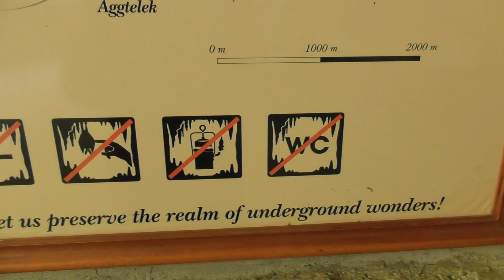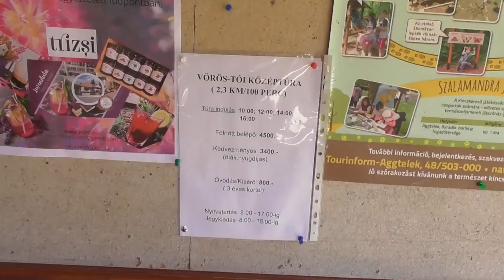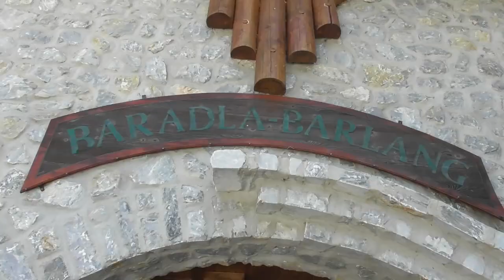2023.06.30 Aggtelek Cseppkőbarlang Baradla Barlang Vörös tó Jósvafő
Bankszámla:
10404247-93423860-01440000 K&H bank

Baradla Barlang túra Vörös tó Jósvafő között